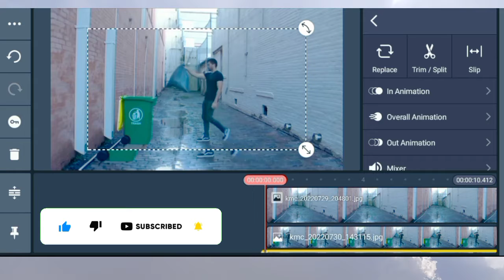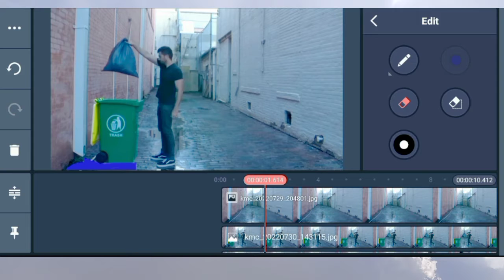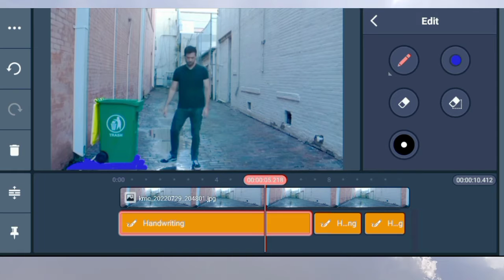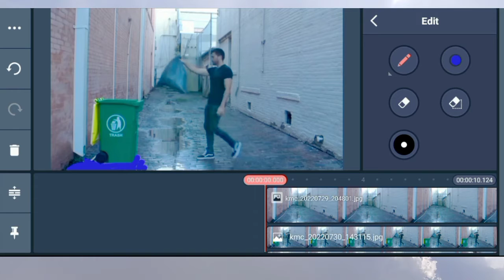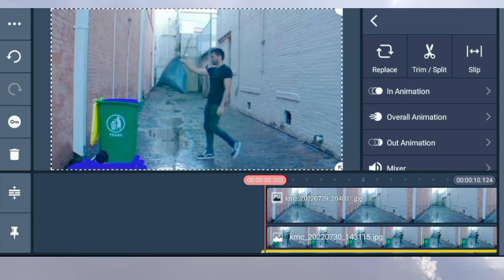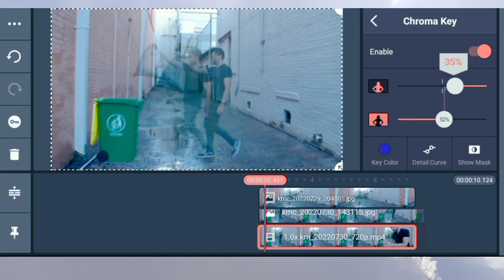Lift up dustbin like ZACH KING | kinemster Tutorial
About this vides
Title

New video editing tutorial kinmaster

my dreem tv"editing software"kinmster Eidet"1
"Zach King Vine" magic illusions "magic tricks" "zach king" "tik tok"